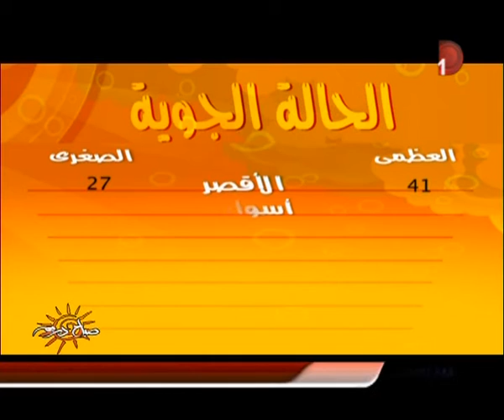احوال الطقس واسعار العملات فى صباح دريم ليوم 19-8-2014